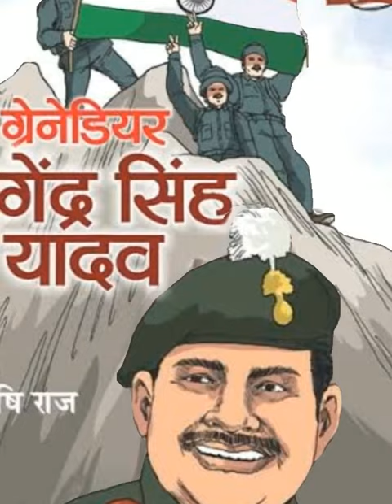Yogendra Singh Yadav status 😈🔥🇮🇳|wait for end🔥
kattar Hindu status power of Hindu sta